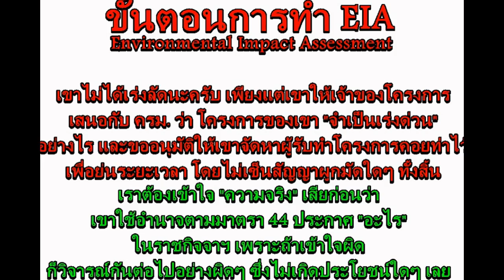ขั้นตอนการทำ EIA เขาไม่ได้เร่งลัดนะครับ หาก EIA ผ่านก็ทำ ไม่ผ่านก็รอไป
ขั้นตอนการทำ EIA เขาไม่ได้เร่งลัดนะครับ เพียงแต่เขาให้เจ้าของโครงการ เสนอกับ ครม. ว่า โครงการของเขา "จำเป็นเร่งด่วน" อย่างไร และขออนุมัติให้เขาจัดหาผู้รับทำโครงการคอยท่าไว้ เพื่อย่นระยะเวลา โดยไม่เซ็นสัญญาผูกมัดใดๆ ทั้งสิ้น หาก EIA ผ่านก็ทำ ไม่ผ่านก็รอไป..ยังไม่ได้พูดว่าเห็นด้วยหรือไม่เห็นด้วย ดีหรือไม่ดี แต่ก่อนที่เราจะให้ความเห็นตรงนั้นได้ เราต้องเข้าใจ "ความจริง" เสียก่อนว่า เขาใช้อำนาจตามมาตรา 44 ประกาศ "อะไร" ในราชกิจจาฯ เพราะถ้าเข้าใจผิด ก็วิจารณ์กันต่อไปอย่างผิดๆ ซึ่งไม่เกิดประโยชน์ใดๆ เลย.